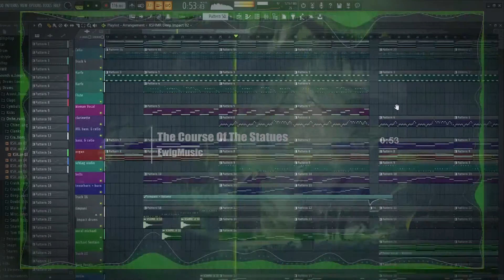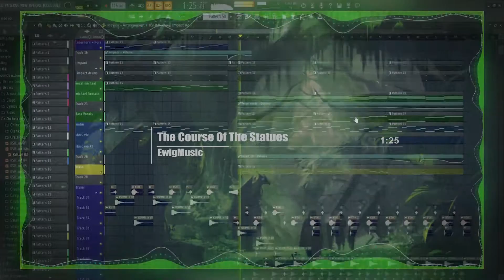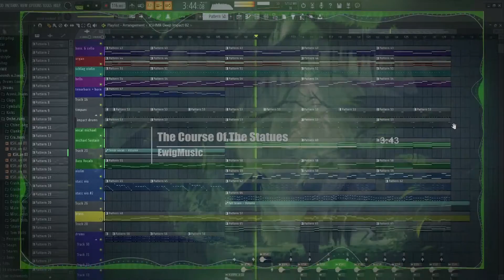The Course Of The Statues - Epic Orchestra Soundtrack | EwigMusic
You don't want to miss anything on my channel?
Informations:
Coming Soon on Spotify, Apple Music, etc.